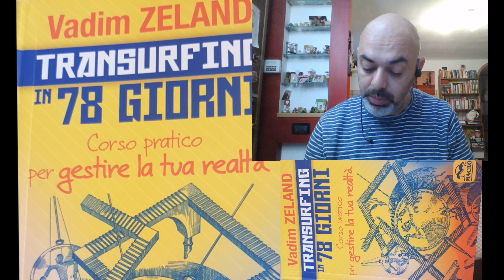Il transurfing in 78 giorni * video 31 *giorno 21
Il verdetto dell' arbitro